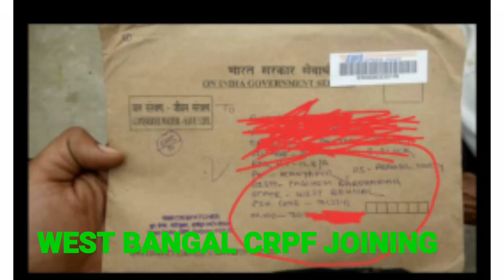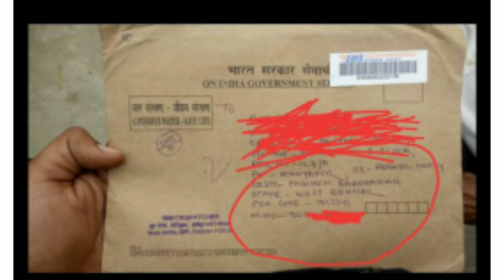Ssc Gd ने इस force का दिया joining letter West Bangal state का 🤣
Sarkari exam point
* This video is created for review news and educational purposes only.
Or comment in this video.

🙏 Sarkari Exam Point 👍

Ssc gd previous year question papers in hindi
Ssc gd model paper 2021
Ssc gd new vacancy online
Ssc gd today news 2021
Ssc gd age limit 2021
Ssc gd new vacancy form apply
Ssc gd online date

Ssc gd latest update today
Ssc gd today news 2020
Ssc gd new question
Ssc gd most important question in Hindi
Ssc gd practice set in hindi 2021